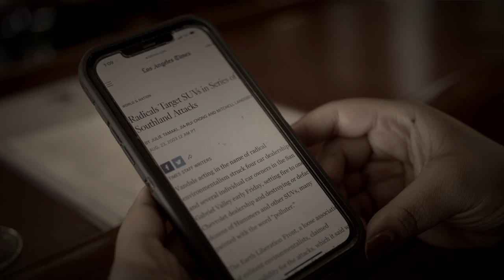Train Conductor - Arroyo Butterfly (Official Music Video)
Experience the thrill of mystery and suspense in our latest release! Join our protagonist as they navigate through a series of unexpected events that will keep you on the edge of your seat. With stunning visuals and an electrifying score, this music video is not to be missed.

Directed by: @sleep_activity
Filmed and edited by Shannon Flynn @shang406
Cast: @trashgrl_  @scdsounds @guy_of_guitar @420coldboy @rraynedaze

Arroyo Butterfly is one of many singles from the unreleased album Geodesic. Arroyo Butterfly is released today and the album 6/9/23. Geodesic was recorded, mixed and mastered by @mwhitmore___ .

Instagram Tags:
Drums: @ericlisausky
Guitar: Will and @guy_of_guitar
Rhodes Piano: @michaelgibson763
Voice: @rraynedaze @trashgrl_  and Will
Bass: @420coldboy